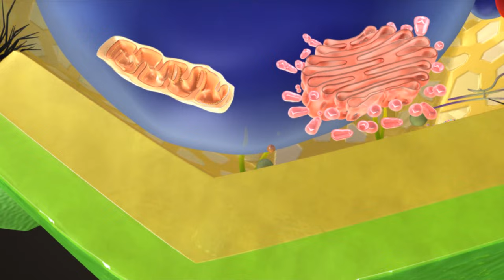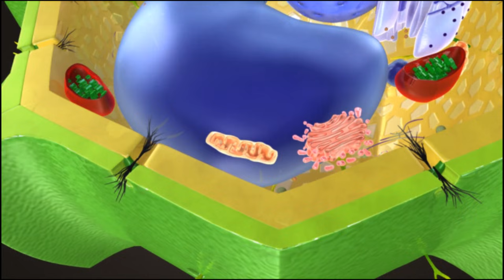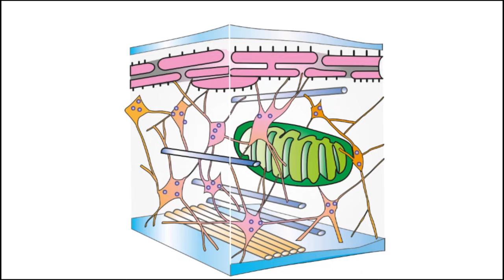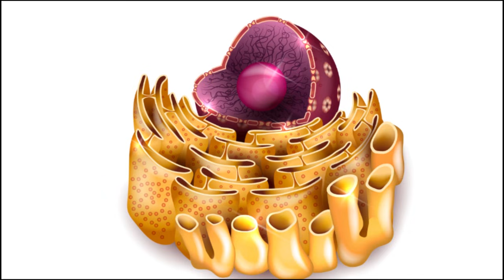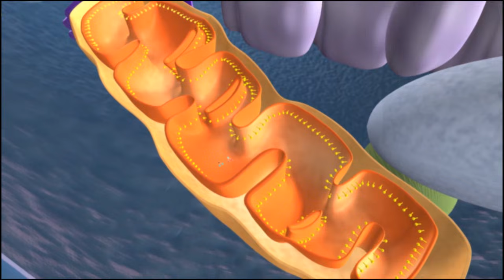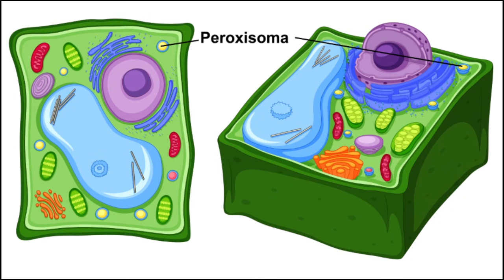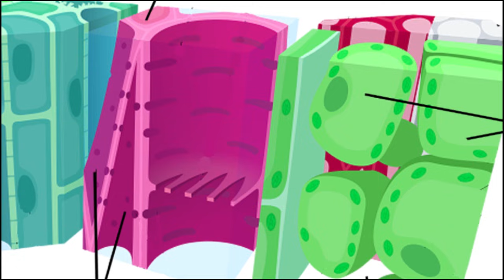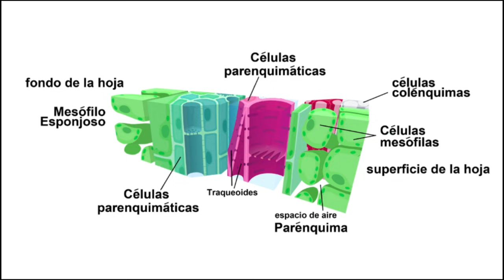La CÉLULA VEGETAL explicada: sus organelos, características y funcionamiento🔬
La célula vegetal; te explicamos sus partes, organelos, características, cómo funciona y mucho más.